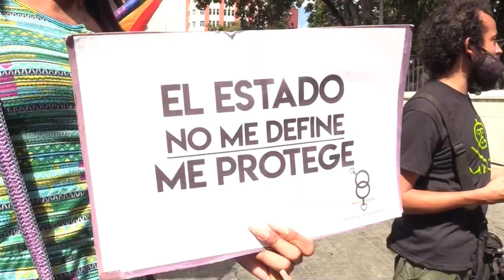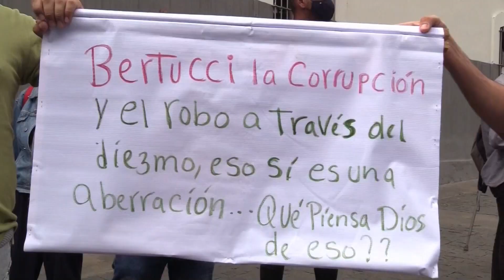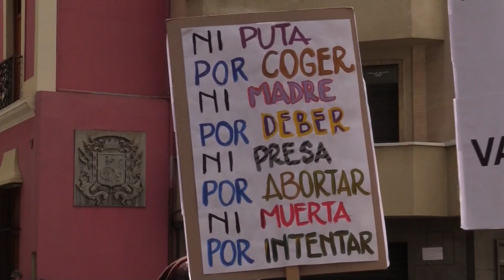La religión como ley, una propuesta antilaica en Venezuela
Un grupo de diputados evangélicos opositores está decidido a estremecer el Estado laico con la propuesta de una ley de religión que, aunque aseguran que es inofensiva, ha despertado la furia de detractores, quienes temen que Venezuela se convierta en un país confesional y con menos derechos para las mujeres y la población LGBTI.
T:02:57